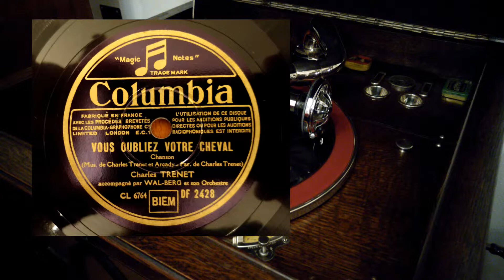Vous oubliez votre cheval - Charles Trenet - Columbia DF 2428 - 1938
Vous oubliez votre cheval

(Paroles de Trenet & Arcady,
musique de Charles Trenet)

Charles Trenet, accompagné de
Wal-Berg et son Orchestre, 1938

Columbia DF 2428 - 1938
matrix CL 6764

Phonograph:
His Master's Voice 163 Upright Grand

With  6 feet reentrant
exponential Orthophonic steel horn
(Accoustically dampened)

Soundbox :
Rebuilt HMV n5b Soundbox

New British made soft tone  steel needle

iRig preamp